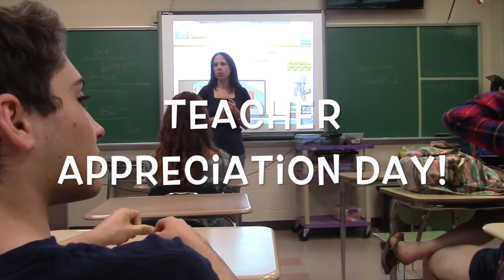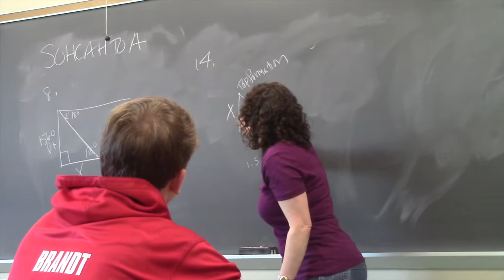Teacher Appreciation Day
Created by K.Little  - a HPRHS Media Technology Production